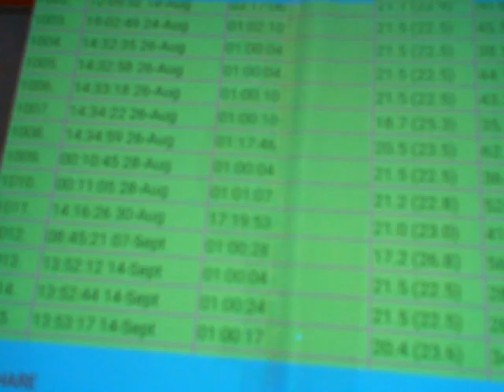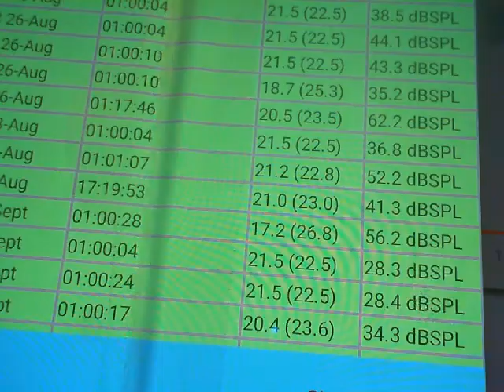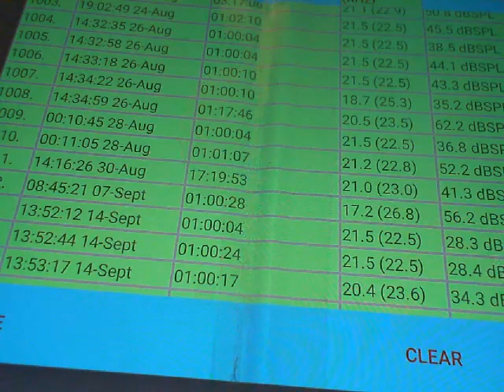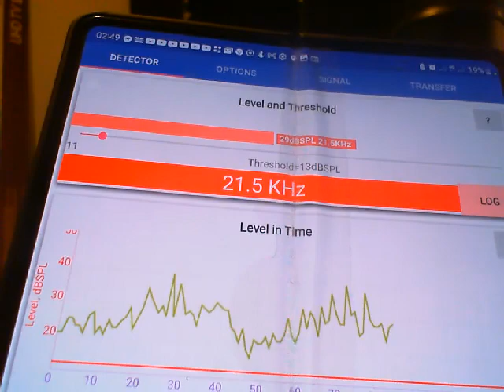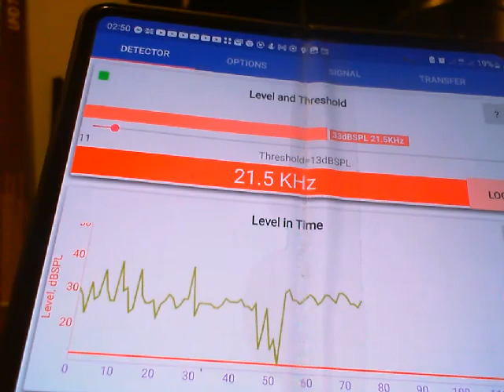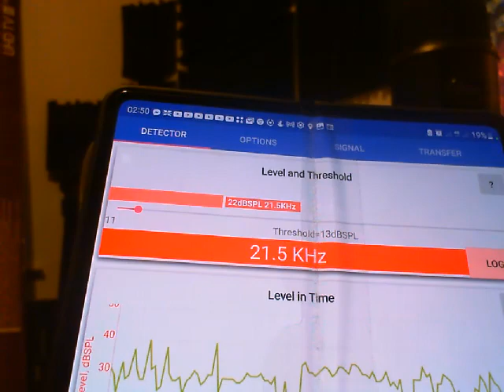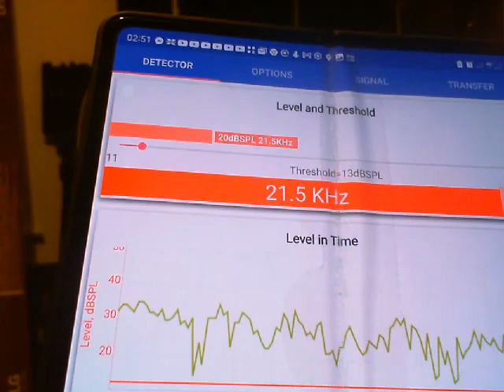Tortured with Ultrasound in own home UK WIFI HETERODYNING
I cant get any help with this and it seems like a local group of perverts have gotten a hold of some technology with which they brag they have gotten people to kill themselves. My best friend was poisoned to death and I have been tortured with this for the past 6years non stop. I was placed in a mental hospital for complaining and overheard a staff member on the phone saying 'He wont make it out of here alive'. Thought nothing of it until I was hit with some sort of poison that felt like it was attacking my brain. It damaged my liver and kidneys as it passed through my system. I was hit on the last day when I was about to leave and just made it out.
Something evil is going on in our country. Thousands of the people now complain of this same intrusive surveillance. My life has been ruined. The government must know this torture is happening to its citizens. I dont believe this could be perpetrated without their knowledge. I'm accused of crimes I did not commit and am harrassed by perverts and told I should be working everyday. I am educated and can earn money for myself and lots of it. Being on benefits doesnt compare for me but these people who are doing this are low life criminals who have never seen more than £500 cash never mind earnt it. I am waiting for an operation which has been delayed and have a bone marrow illness i am hardly treated for. I'm in Yorkshire. Evil has taken control of this area. I was targeted for telling people 'help others to help yourselves' and that the rat race is a myth. Education and simple leadership is all people need, yet for my political views and education I have been tortured every day for 6yrs. I was told from day one I would be bullied this way until I died. These cowards are all perverts and I imagine they all have something physically if not just mentally wrong. It is deranged behavior. Thousands of people in the UK are being tortured yet nothing is happening and they are being called schizophrenic. People do not just become mentally ill in their 30's. The British people are under attack and people need to wake up now!